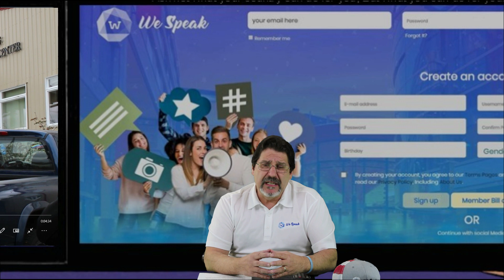Alcoa's Intalco Works Shutdown, Creates National Security concerns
Alcoa operations will be fully curtailed, 700 workers laid off.
Alcoa’s Ferndale plant is the last remaining aluminum plant west of the Mississippi. and may cause National Security Issues.